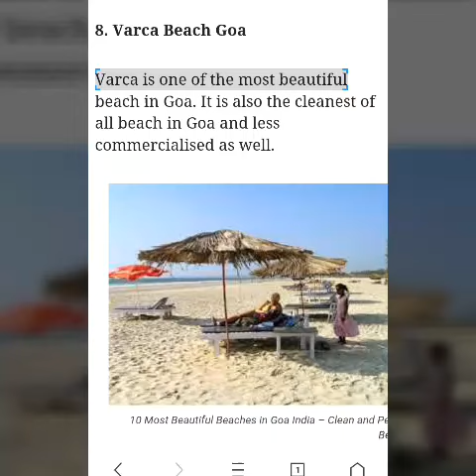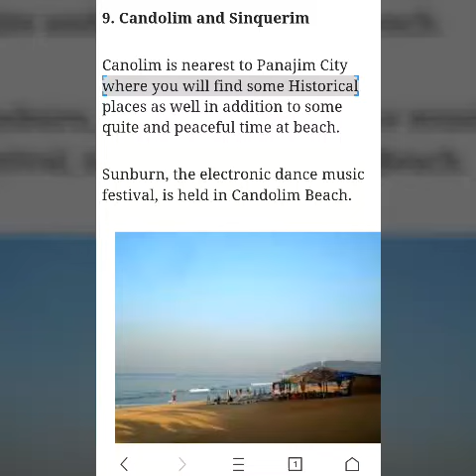Top ten most beautiful beach in goa//top 10//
Top ten most beautiful beach in goa.